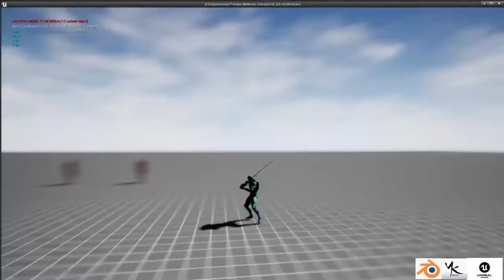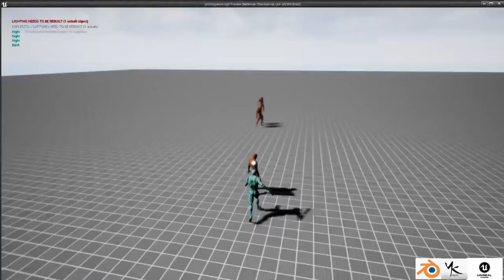WIP YK 20211031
Creating my own framerork yk v4

Aerial V2
Pludge attack testing